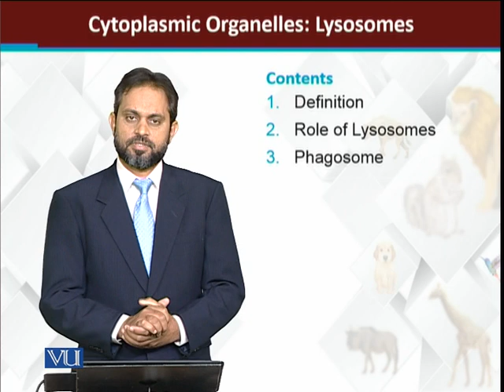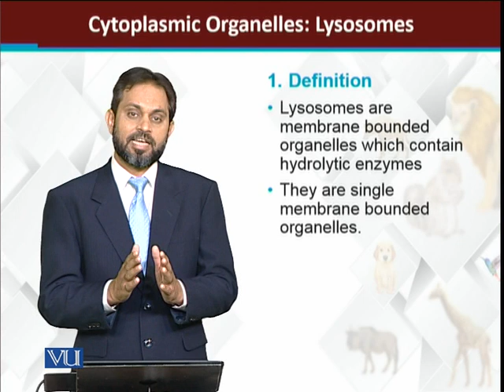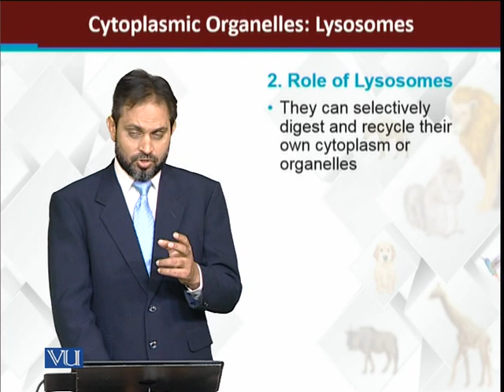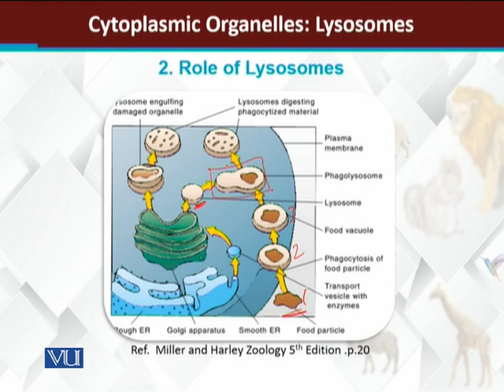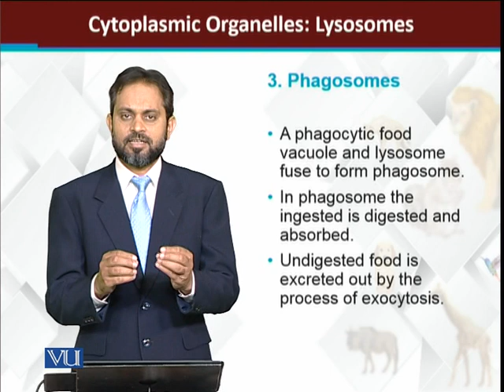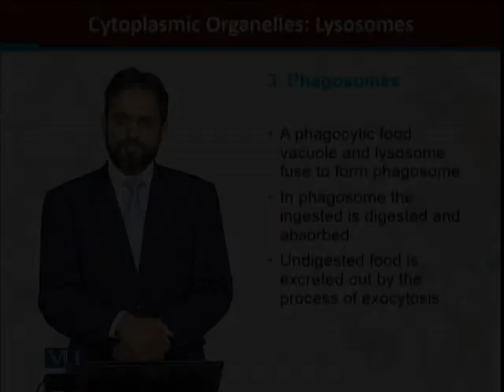Cytoplasmic Organelles Lysosomes | Principles of Animal Life-I | ZOO514T_Topic066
Topic066: Cytoplasmic Organelles Lysosomes
by Dr. Muhammad Tariq Zahid